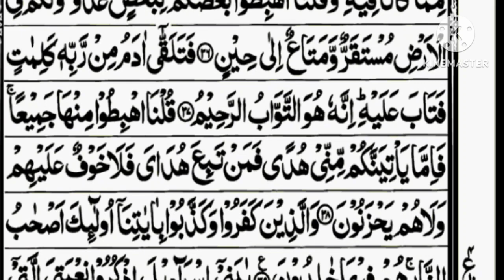Quran Tilawat Recitation of holy quran Surah Al Baqrah Ayet no 30=39 Quran E Pak Ki Tilawat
New tilawat quran best voice
Quran sharif ki tilawat
Qirat quran
Best qari quran tilawat
Quran recitation with beautiful sceneries
Amazing quran recitation
Urdu recitation
Tilawat quran with Urdu translation
Pakistani reaction hindi and urdu
Best recreation of quran in the world
سورة البقرة
سورة الكهف
سورة يس
سورة الرحمن
سورة الملك
سورة الواقعة
سورة يوسف
سورة الانسان
سورة التغابن
سورة مريم
سورة المزمل
سورة البقرة
سورة الكهف
سورة يس
سورة الرحمن
سورة الملك
سورة الواقعة
سورة يوسف
سورة الانسان
سورة التغابن
سورة مريم
سورة المزمل
quran visualization surah al baqarah in beautiful voice
quran visualization surah al baqarah
quran most beautiful recitation
recitation of holy quran in beautiful voice with english translation
recitation from holy quran
recitation of holy quran in beautiful voice surah rahman
recitation of holy quran in beautiful voice surah mulk
surah baqarah fast recitation 30 minutes
recitation of holy quran in beautiful voice for sleep
recitation of surah baqarah with urdu translation
recitation of surah baqarah
quran tilawat
quran
quran recitation
quran sharif
Qur'an Tilawat
Qur'an Recitation
Qur'an Pak ki Tilawat
Qur'an Sharif
Qur'an Tilawat Beautiful Voice
Qur'an Translation
Qur'an Pak
Qur'an For Sleep
Quran E Pak Ki Tilawat Tarjuma Kay Saath
Qur'an emotional recitation
Qur'an English
Quran E Pak Surat
Qur'an Pak ki Manziel
Surah Rahman
Surah Yaseen
Surah Mulk
Surah Baqrah
Surah Khaf
Surah Waqiah
Surah Muzamil
Surah Al Baqrah
Surah Fatiha
Surah Maryyam
Online Qur'an Academy Hifz Nazra Norani Qaida Namaz 6 Kalmy Masnoon Duain With Tajveed Qirat Mashq Hadar Saba Ashra Lehjy Sikhny Kay Liye Whatsap Pay Rabta Karein